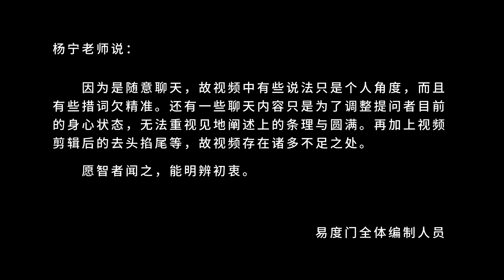每件事上 都要把自己那些欲望习气往下放 易度门 聊天室汇辑2019年5月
每件事上　都要把自己那些欲望习气往下放
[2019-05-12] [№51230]